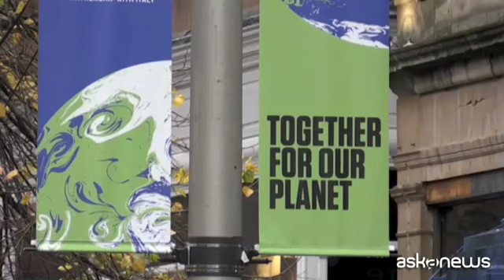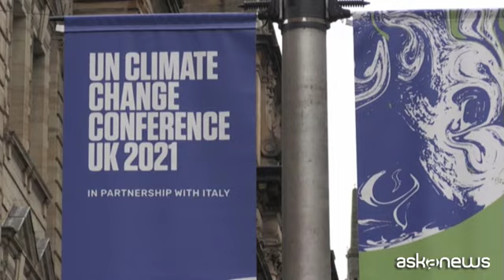Glasgow attende la COP26, ultima chance per il clima della Terra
Roma, 30 ott. (askanews) - I giovani del mondo protestano: il futuro è nostro e i grandi della terra non fanno nulla contro i cambiamenti climatici. E' il ritornello dei Fridays for Future, è il messaggio che la giovane attivista Greta Thunberg porterà anche a Glasgow.
Nella città scozzese da domenica 31 ottobre all'11 novembre si tiene la COP26, il 26esimo vertice annuale della conferenza delle Nazioni Unite sui cambiamenti climatici, presieduta quest'anno dal Regno Unito.
La migliore opportunità per il mondo e forse l'ultima di tenere sotto controllo gli effetti dell'inquinamento sul nostro unico pianeta. Ma siamo molto lontani dall'obbiettivo preso nella storica conferenza di Parigi di limitare il riscaldamento globale a 1,5 gradi.
Non è ottimista il segretario generale dell'Onu, Antonio Guterres, che si è rivolto anche ai leader riuniti al G20 di Roma: "Siamo chiari: c'è un serio rischio che Glasgow non sia un successo. Diversi recenti annunci hanno aperto rosee prospettive ma purtroppo è un'illusione".
Diversi paesi industrializzati infatti hanno lanciato promesse di tagli delle loro emissioni. La presidente della Commissione Europea Ursula von der Leyen parla a nome dell'Unione: "L'Europa è sulla strada per diventare il primo continente a neutralità climatica entro il 2050. I dati mostrano che abbiamo già ridotto le emissioni di oltre il 31% rispetto al 1990 eppure la nostra economia è cresciuta del 60%".
Ci saranno 190 leader del mondo a Glasgow, ognuno con le sue priorità, e ci sarà il solito braccio di ferro fra paesi ricchi e paesi in via di sviluppo che per rinunciare in parte alle loro risorse inquinanti chiedono lauti finanziamenti.